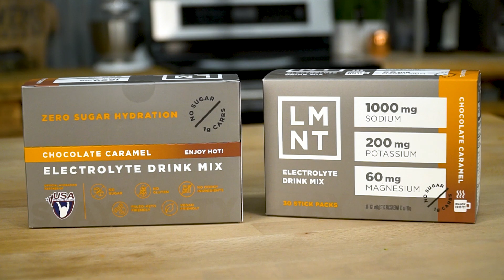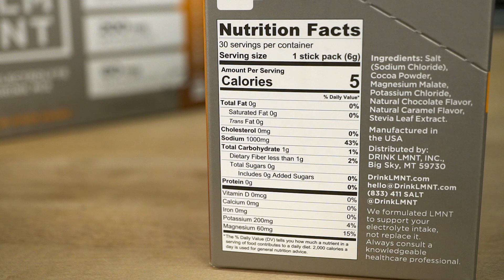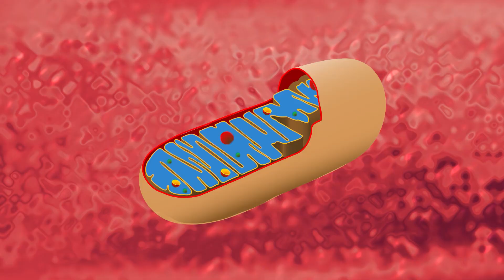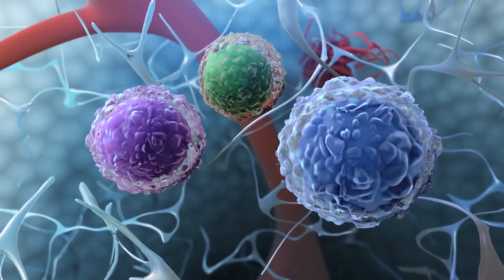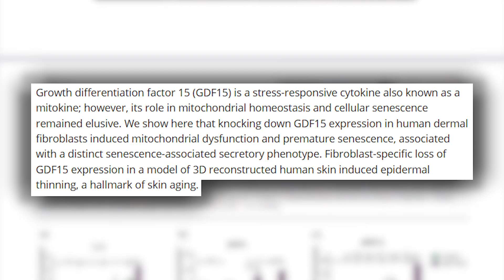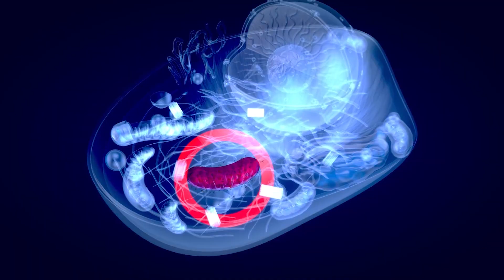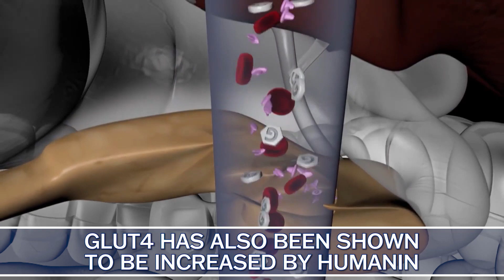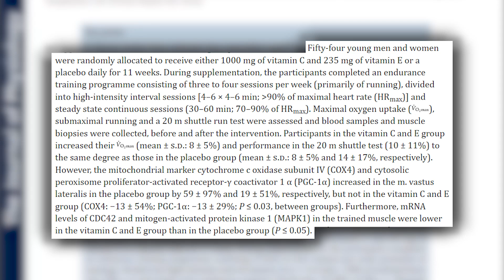How to Scientifically Live Longer, Lose Fat, and Become Resilient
Mitohormesis 101

References

Timestamps ⏱

0:00 - Intro
1:27 - Free Sample Flavors Pack of LMNT
2:42 - Mitohormesis
5:43 - Mitokine
7:40 - The Dose Makes the Poison
9:14 - One Mitokine That's Linked to Longevity
10:55 - How to Use This to Improve Longevity
12:42 - Stacking Hormetic Stressors
14:16 - Don't Do This After Exercise